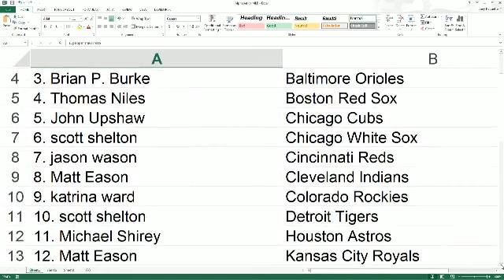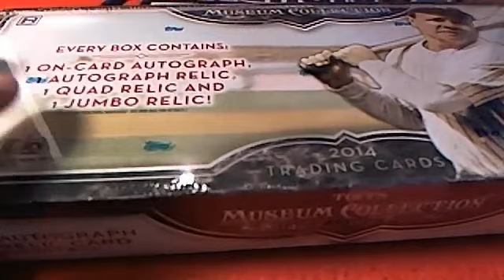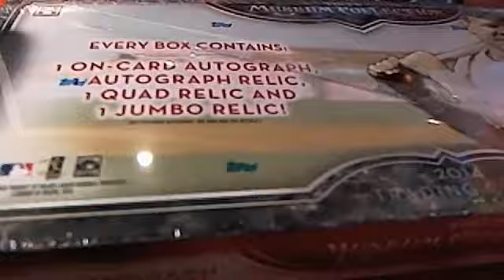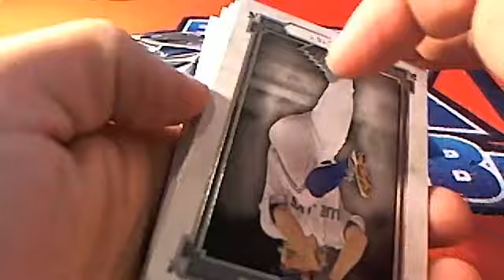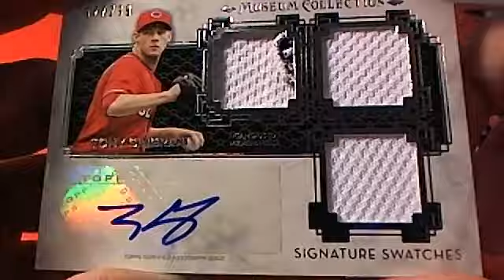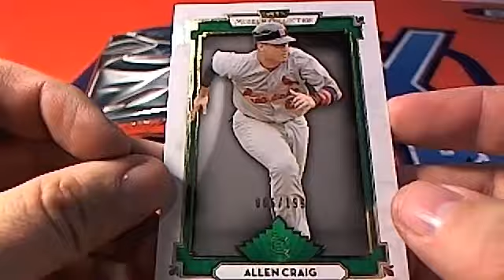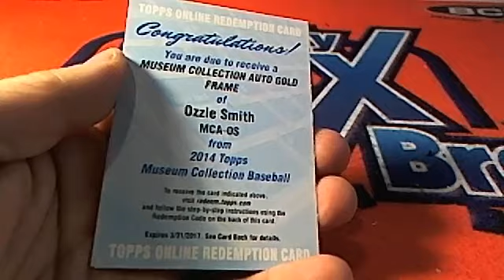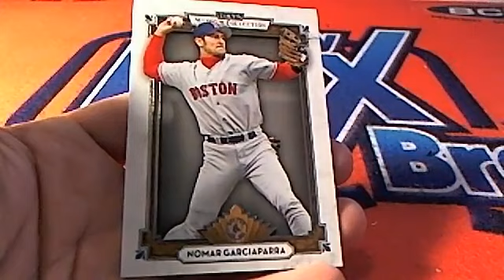2014 Museum Baseball Topps Box 1